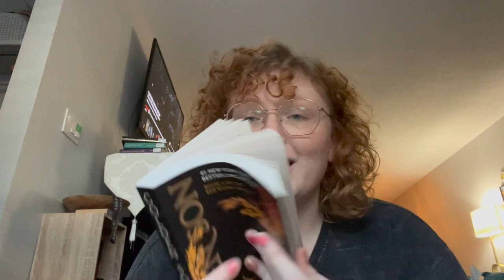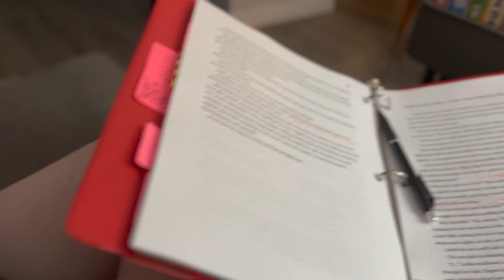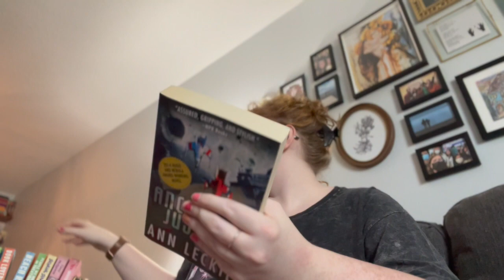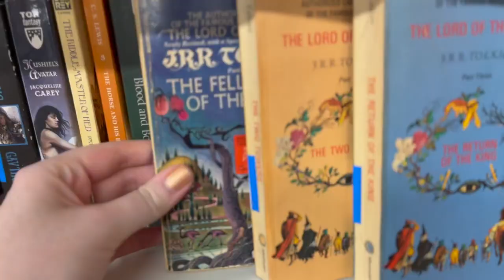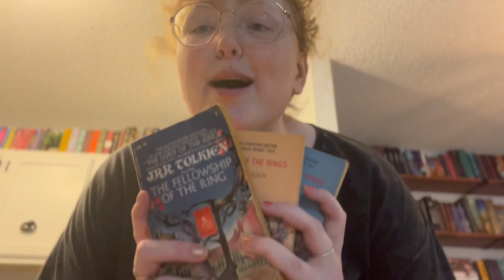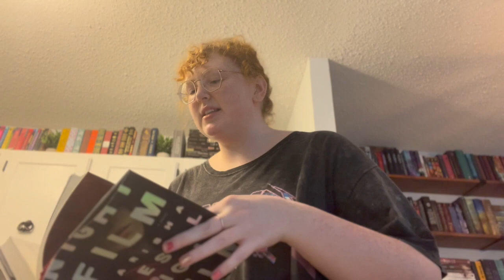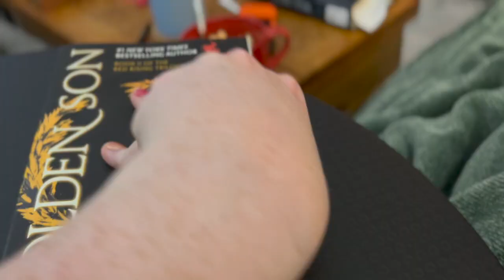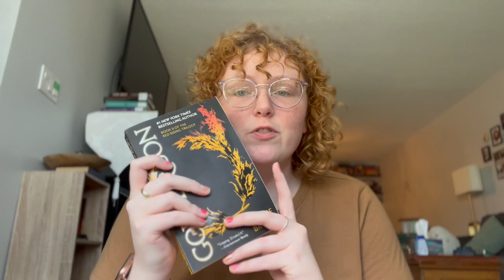IT'S FINE (A WEEKEND OF A LITTLE LUCK AND A MEH ROMANCE) || a weekend vlog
Hey friends! Welcome to another weekend vlog! This one's a stressed out one - I need a break LOL but alas, I must keep editing.
Also - if you don’t want to support Bezos, order from your local indie!